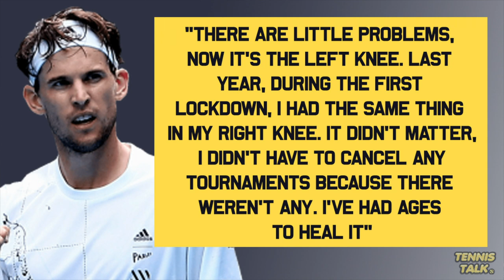Dominic Thiem Injury UPDATE Ahead of Madrid Open 2021 | Tennis News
Dominic Thiem has given an update on his injuries and how he is feeling ahead of the Madrid Open 2021. He withdrew from Miami Open, Monte Carlo Open and Serbia Open due to a left knee issue.